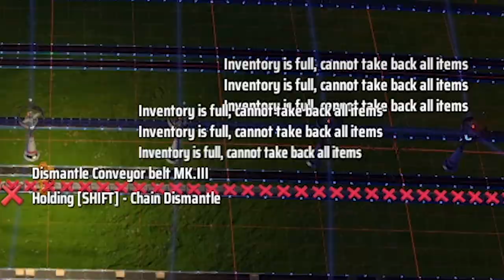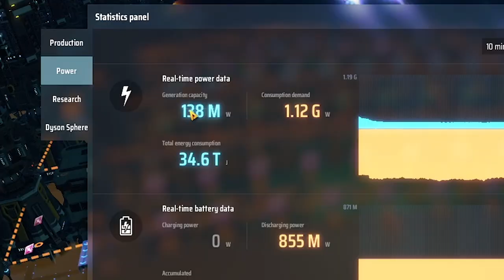10,539 DRONE SWARM Factory! - Dyson Sphere Program Ep 10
10,539 DRONE SWARM FACTORY! - Dyson Sphere Program Ep 10

More Dyson Sphere Program let's play gameplay today and we're after that black gold again: OIL! This time though we're turning our forge world in our new solar system into a super massive oil automation factory. This is the last thing we're going to automate there, so once we're done the forge world will be complete!

About Dyson Sphere Program:

Dyson Sphere Program is a sci-fi simulation game with space, adventure, exploration and factory automation elements where you can build your own galactic industrial empire and take over the galaxy!
In my Dyson Sphere Program project let’s play gameplay I’ll go over Dyson Sphere Program tips, any new updates or any update, and I might even do a Dyson Sphere Program tutorial.